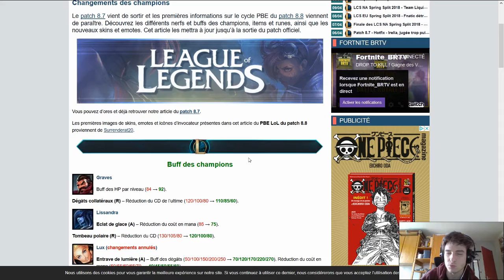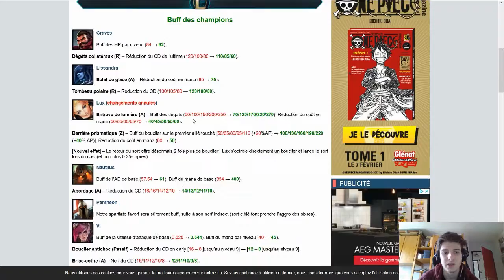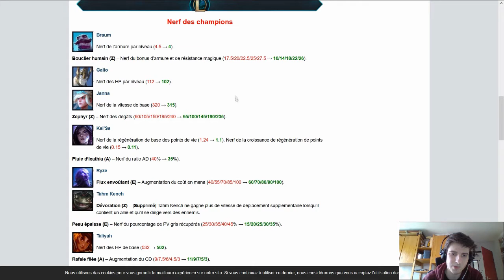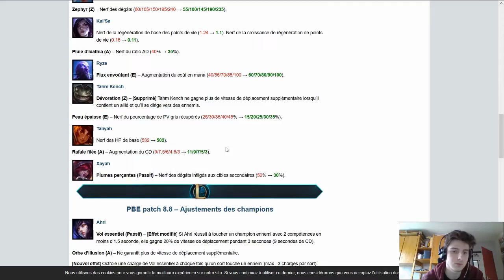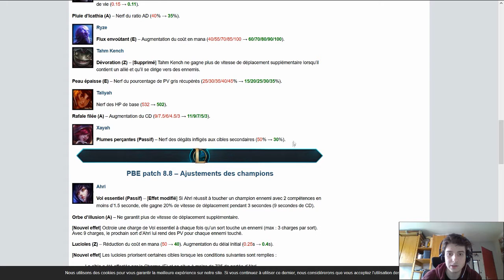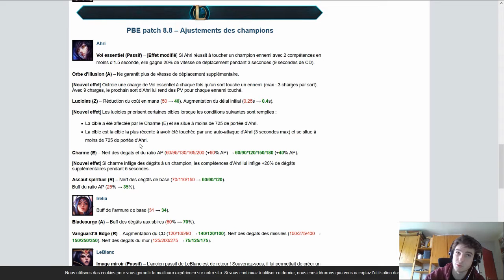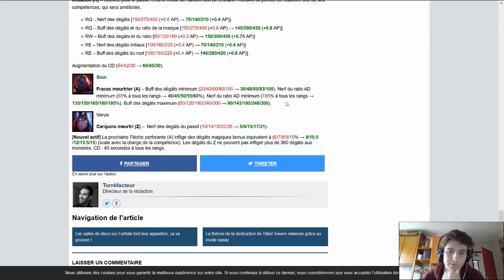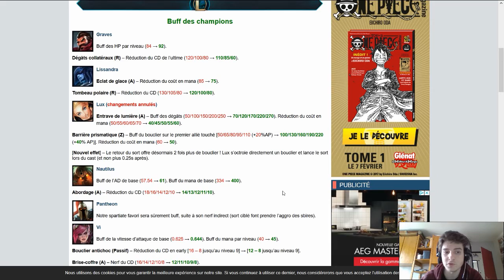AHRI ET LEBLANC REWORK !! NERF KAI'SA + 19 CHANGEMENTS - Patch 8.8 - League of Legends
Review du patch 8.8 de Lol qui arrive dans 1 semaine avec pleins de bons changements !